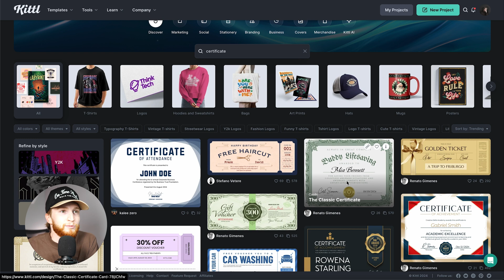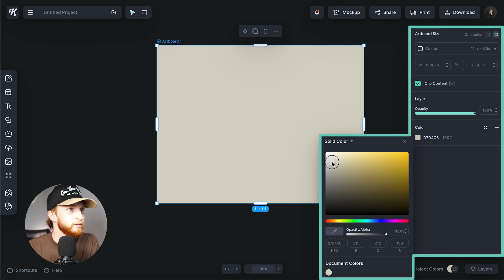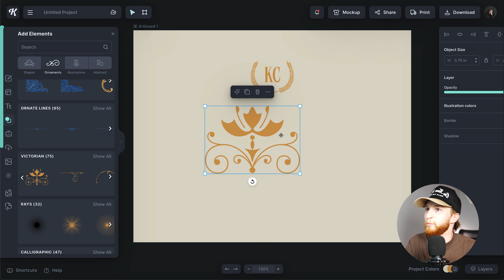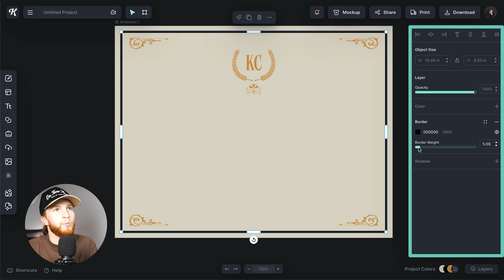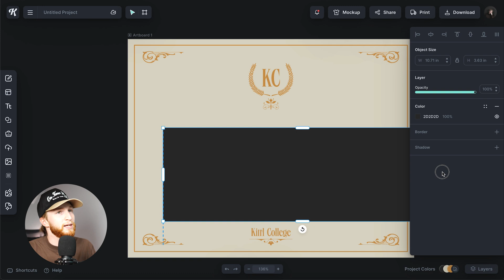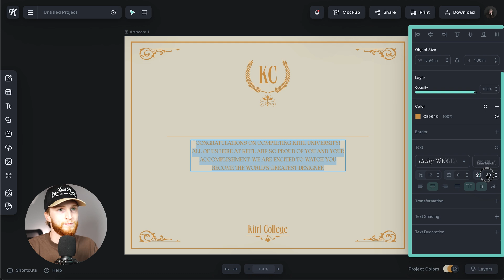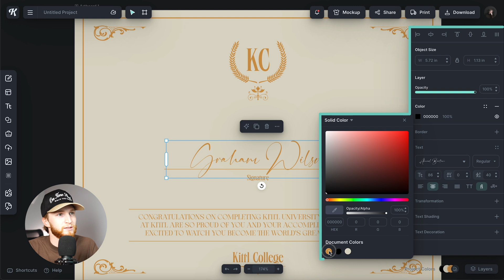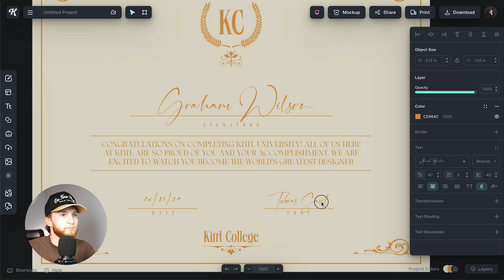The Easiest Way To Make Certificate Designs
🔥 Outsource design creation with Kittl today! Get A $250 Discount For First 10 Joiners

In this tutorial, you will learn how to make your own certificate design super easily in Kittl. Whether you are putting on your own ceremony, looking to make a certificate for an offering or finishing an online course, or just making a gift, this is a great way to learn how to make your own certificate that looks official. You can also get started with a template in Kittl as well!

🕰️ Timestamps For This Video:
0:00 Making Your Own Certificate Design
1:30 Templates You Could Use
2:00 Setting Up Certificate Size
2:20 Choosing Certificate Colors
2:45 Common Certificate Elements
4:15 Choosing Framing Elements
5:45 Placing Your Text & Choosing Fonts
6:45 Asking Kittl Co-Pilot For Help
9:25 Finding A Signature Script Font
10:45 Adding Details